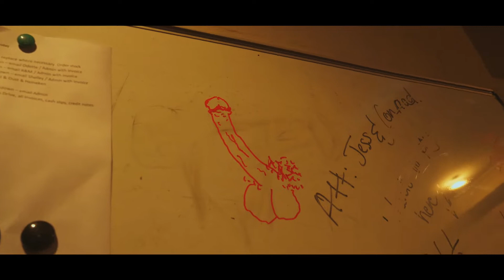BLOOPER REEL - Chasing Stages with Hey Imagine // S1E1 - Pilot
Chasing Stages is a web series that will follow some of the biggest names, and the most exciting newcomers in the South African music scene for the day of a major performance.

The pilot episode features young rock band Hey Imagine as they travel to The Daisy Jones Bar for their first performance since COVID-19 began.  It's full of hysterical moments, insight into the band's lives and performance preparation, performance footage, and more, all crammed into an action-packed 16 minutes!

As the events and live music industries open up after nearly two years in limbo, we want to show our support by reminding you all of the magic of live events - drink in hand, connecting with people around you through the universal language that is music.  This show will provide unprecedented access to the best-known and most exciting new acts on the South African music scene. Following them for a day as they prepare for their show, you will gain insight into their lives & personalities, and share in the highs and lows of a performance day.  🎤

Our gratitude goes out to all the following who made the show possible:
Cast:
Crew:
Director & Executive Producer: